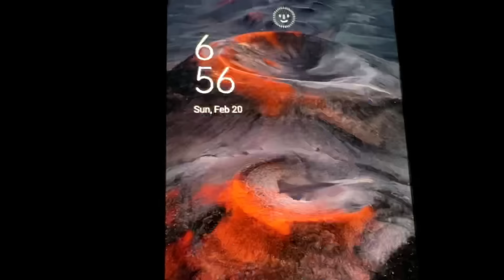New Karobar Shuru Kar Liya Hai 😂🤣 | Zohaib Pendu